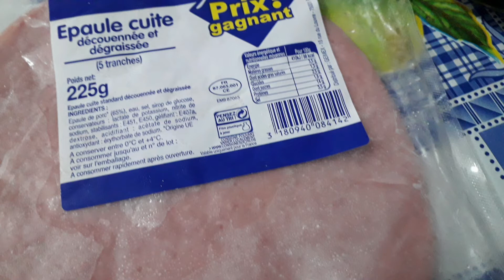BOKIT COMPLET ANTILLAIS(jambon,fromage,laitue,tomate)